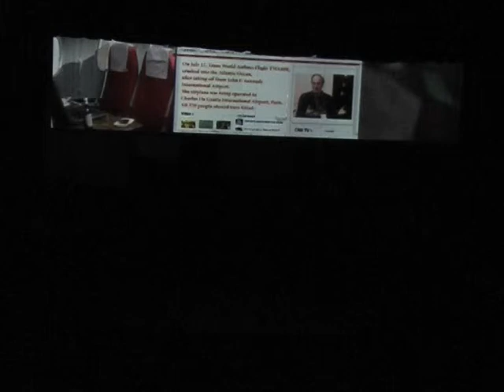"Loneliness in the net" Y.L. Wisniewski, directed by Henryk Baranowski, 2009. Video part 2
I accidentally shot this video on premier day 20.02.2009 in "Baltic House" theatre, St-Petersburg. This is a part of a play "Loneliness in the net" written by Y.L. Wisniewski, directed by Henryk Baranowski, i worked in this project as video artist and director of photography for the video stage projections.

Одиночество в Сети (18+)
по роману Я. Л. Вишневского
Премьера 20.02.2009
Большая сцена
Продолжительность — 3 часа 30 минут с антрактом

Режиссер-постановщик – Хенрик БАРАНОВСКИЙ (Польша)
Режиссер – Андрей НИКИТИНСКИХ
Художник-постановщик – з.д.и. России Алексей ПОРАЙ-КОШИЦ
Оператор-постановщик, видео-арт, режиссер монтажа – Светлана БАКУШИНА
Художник по костюмам – Ирина ЦВЕТКОВА
Хореография – з.д.и. России Сергей ГРИЦАЙ
Подбор музыки – Мирослав ЯЩЕМСКИЙ (Польша)
Художник по свету – Константин УДОВИЧЕНКО
Руководитель музыкальной группы – Александр ЧЕРНЫШЕВ
Куратор проекта – Алексей ПЛАТУНОВ
«Из всего, что вечно, самый краткий срок у любви» - таков лейтмотив европейского бестселлера Я.Вишневского. Герои «Одиночества в Сети» встречаются в интернет-чатах, обмениваются эротическими фантазиями, рассказывают истории из своей жизни, которые оказываются похлеще любого вымысла. Встретятся они в Париже, пройдя не через одно испытание, но главным испытанием для любви окажется сама встреча…

Дейсвующие лица и исполнители:
Ева - Алла ЕМИНЦЕВА, з.а. России Татьяна КУЗНЕЦОВА
Якуб - з.а. России Валерий СОЛОВЬЕВ
Молодой Якуб - Андрей Терентьев
Наталья, Сестра Анастазия, Танцовщица -Варвара МАРКЕВИЧ
Ванда, Мать Натальи - Регина Лялейките
Бомж, Старик в поезде, Муж Евы, Отец Натальи, Яцек, Вирджиния, Посол, Офицер службы безопасности, Бармен -Леонид АЛИМОВ
Муж Евы, Ксендз Анджей, Джим - Андрей НИКИТИНСКИХ
Внучка в поезде, Ивона, Ким - Юлия Мен
Старушка в поезде, Посетительница выставки, Медсестра - Галина ДЕМИДОВА
Ася, Психолог - Ирина МУРТАЗАЕВА
Бельгиец, Юноша в интернет-кафе, Студент в Париже, Санитар, Бармен - Александр ЧЕРНЫШЕВ
Муж Аси, Санитар, Бармен, Портье, Пан директор, Охранник, Служба безопасности аэропорта - з.а. России Анатолий ДУБАНОВ

Фильм

Медсестра в психушке, Ким, Стюардесса, Вдова -Юлия МЕН
Медсестра, Служанка вдовы - Галина ДЕМИДОВА
Капрал, Молодой Яцек, Муж Евы -Леонид АЛИМОВ
Негр-блюзмен, Студент, Портье -Александр ЧЕРНЫШЕВ
Психолог - Ирина МУРТАЗАЕВА
Офицер в аэропорту - з.а. России Анатолий ДУБАНОВ
Ксендз Анджей - Андрей НИКИТИНСКИХ
Аня, Дочь Яцека - Валерия ПОПОВА
Служащая аэропорта - Наталья ВИНОГРАДОВА
В съемках также принимали участие: Роман ПОЛЯКОВ, Тимур ВИГИЛЯНСКИЙ, Алексей ПЛАТУНОВ, Александр ШВЕДОВ, Мини-пиг Жозефина. Thank you!